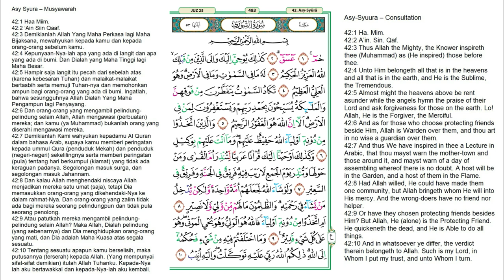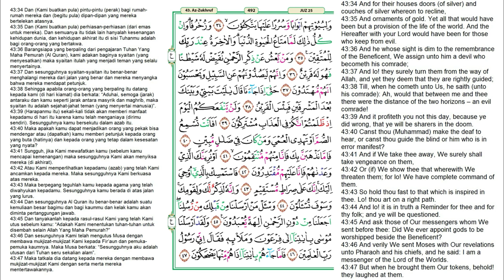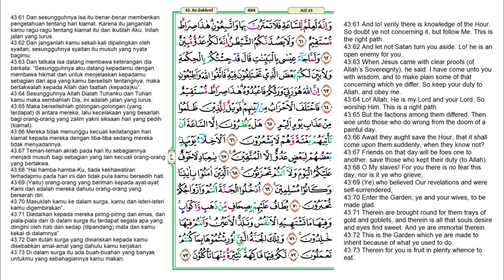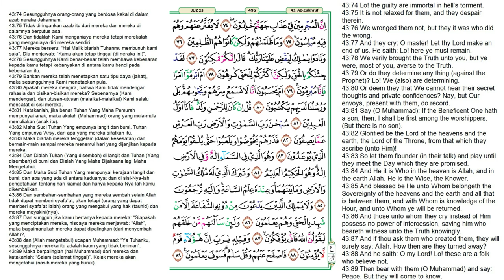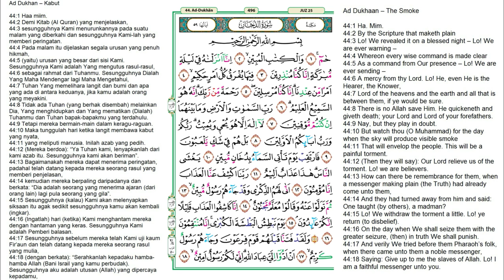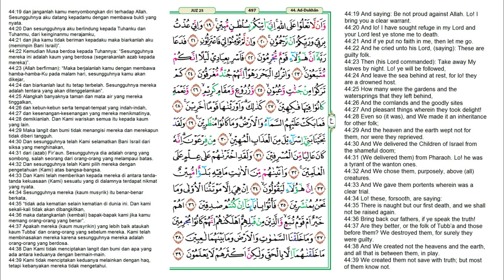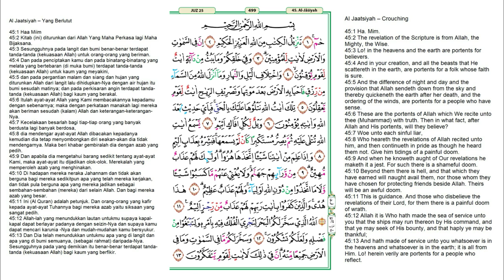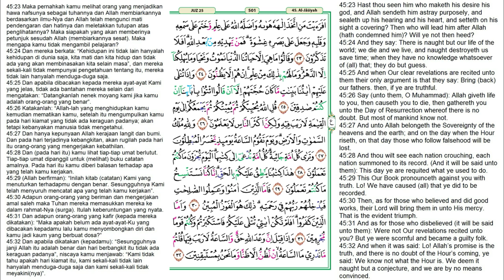Juz 25 Quran Full Terjemahan Bahasa Indonesia dan Inggris | JUZUK 25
Juz 25 Quran Full Terjemahan Bahasa Indonesia dan Inggris.Juz 25 merupakan sebuah bagian dari 30 juz yang tersusun dalam kitab suci Al-Qur'an. Juz ini diawali dengan kata إِلَيْهِ يُرَدُّ pada surah Fussilat ayat 47 dan berakhir di surah Al-Jasiyah ayat 37. Jumlah ayat dalam juz ini adalah 246 ayat. Daftar Surat dalam Juz 25

0:00    Al-Fussilat (Yang Dijelaskan) surat ke-41 ayat 47-54
2:51    Asy-Syura (Musyawarah) surat ke-42 ayat 1-53
18:57  Az-Zukhruf (Perhiasan) surat ke-43 ayat 1-89
36:36  Ad-Dukhan (Kabut) surat ke-44 ayat 1-59
44:07  Al-Jasiyah (Yang Bertekuk Lutut) surat ke-45 ayat 1-32